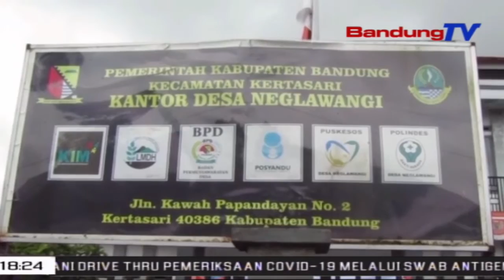KPP DPRD Jabar Imbau Warga Tanam Pohon Keras | SBR | BANDUNGTV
SBR | BANDUNGTV | IRFAN RAMANDA | Kaukus Perempuan Parlemen Atau KPP DPRD Jabar Mengimbau Agar Warga Waspada Dan Menanam Pohon Keras,Untuk Mencegah Terjadinya Bencana Banjir Bandang Ataupun Longsor.Imbauan Tersebut Disuarakan KPP DPRD Jabar Setelah Meninjau Kerusakan Rumah Di Kawasan PTPN 8,Di Dusun Papandayan,Desa Neglawangi,Kecamatan Kertasari,Kabupaten Bandung,Pasca Banjir Bandang Yang Menerjang.